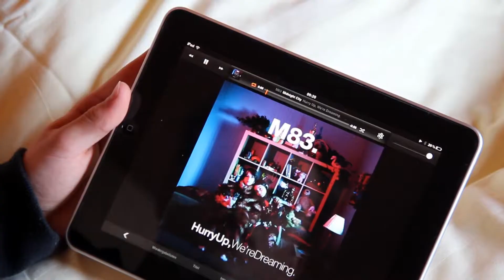These are the days - the POWDER DAYS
This video shows a sunny day freeriding in the backcountry. It shows you my day from waking up to riding some nice powder turns.

Rider: Luca M.
Filmed by Christoph S. and Luca M.

Feed Me & Crystal Fighters - Love Is All I Got

Filmed with Canon EOS 600d and GoPro HD Hero.